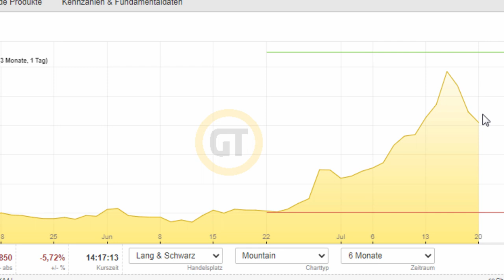🏆 CARBIOS AKTIE ANALYSE 👉 IST CARBIOS AKTIE KAUFENSWERT? 🌍 PLASTIK RECYCLING & UMWELT AKTIE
Teilst du die gezeigte Strategie oder siehst du das Thema aus einem anderen Gesichtspunkt?

Was sind deine 3 größten Depotpositionen?

Wichtige Schlagwörter

Allgemeiner Hinweis